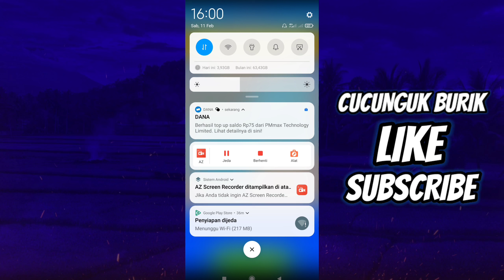750 Ribu Dari Game CRAZY BUBBLE 2048 Apakah Terbukti Membayar?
Crazy Bubble 2048

Review Game Crazy Bubble 2048
Apakah Game Ini terbukti membayar atau tidak? tonton videonya sampai selesai!!

semoga bermanfaat!!